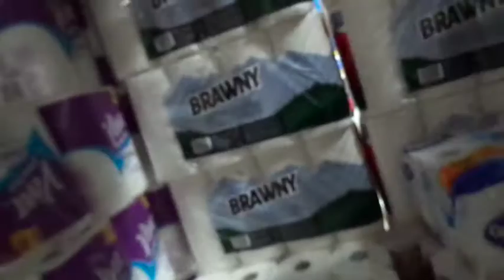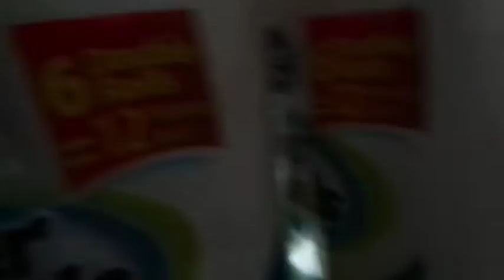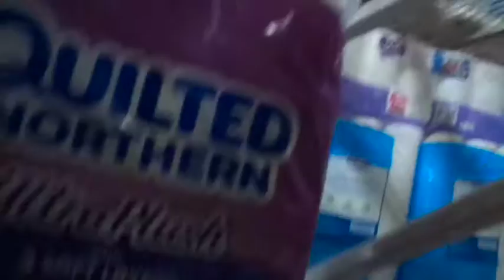INSANE TOILET PAPER FORT!WE GOT KICKED OUT!!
Stay tune for more toilet paper forts!Maybe even one tomarow!!